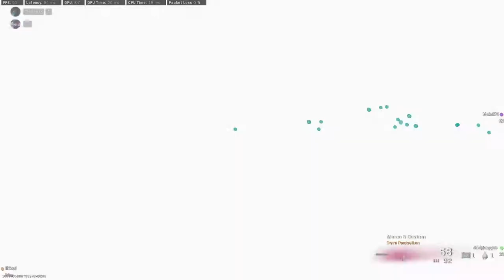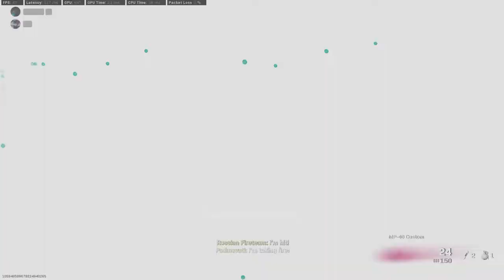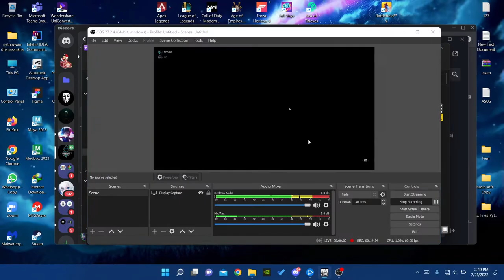Warzone highlight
║██║ Nightcore/Music 🔻
║(O)║♫ ♪ 🎧🎼🎶